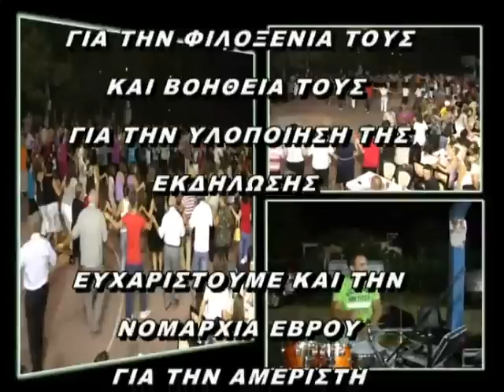ΦΥΛΑΚΙΟ ΕΒΡΟΥ ΜΕΡΟΣ 5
Η ΕΚΠΟΜΠΗ "ΤΑΞΙΔΕΥΟΝΤΑΣ ΜΕ ΤΟΝ ΘΥΜΙΟ" ΣΤΟ ΦΥΛΑΚΙΟ ΕΒΡΟΥ